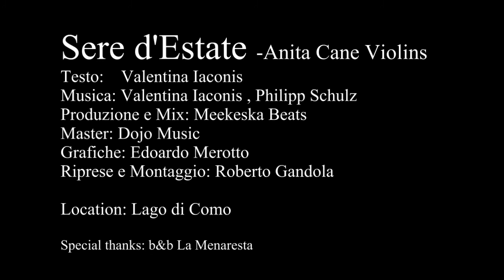Anita Cane Violins - Sere d'Estate (Official Video)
Testo: Valentina Iaconis
Produzione e mix: Meekeska Beats
Direzione artistica e master: Dojo Music
Grafica: Edoardo Merotto
Regia, riprese e montaggio: Roberto Gandola
Alle bolas: Claudia

Registrata a casa in quarantena
Video girato a Como nel mese di agosto 2020